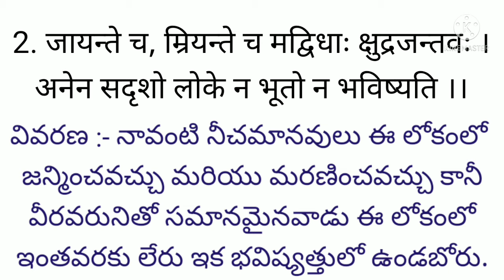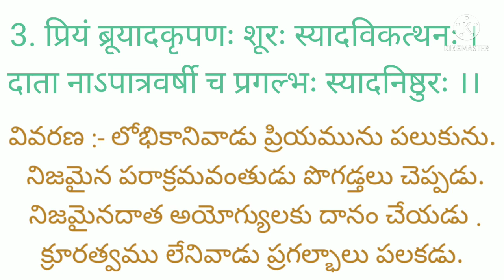degree 1st semester SANSKRIT "anuvadalu"/degree first semester "Sanskrit poem anuvadalu"